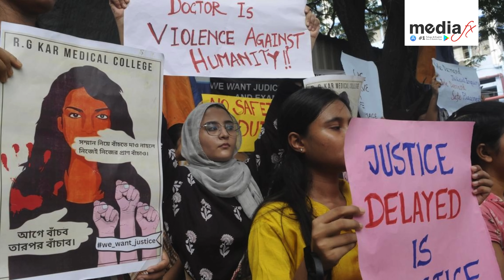Knee-Jerk Reaction or Needed Reform? Analyzing West Bengal's New Rape Law | Suravaram Podcast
🎙️ Welcome to another thought-provoking episode of the Suravaram Podcast on the MediaFx App Channel! In this episode, Suravaram Sudhakar Reddy takes a deep dive into the recent Kolkata rape case that has shocked the nation and the controversial new law introduced by the West Bengal government in response. 🏛️

The horrific incident has brought the issue of women's safety back into the spotlight, leading to widespread protests and demands for swift action. 🚨 In what many are calling a knee-jerk reaction, the West Bengal government has passed a new law aimed at tackling rape cases. But is this new law truly a step forward in ensuring justice, or is it an overreach that could have unintended consequences? 🤔

Key Points Discussed in the Podcast:
The Kolkata Rape Case: A Catalyst for Change or Chaos?
Reddy starts by recounting the harrowing details of the Kolkata rape case that has sparked outrage across the country. He highlights how such incidents are a grim reminder of the ongoing struggle to ensure women's safety in India. The new law was introduced as a reaction to this incident, but is it really the solution? 🚨

West Bengal's New Rape Law: Justice or Overreaction?
The new law proposes stricter punishments and expedited trials for rape cases. However, critics argue that such measures could compromise the legal process, leading to potential misuse and false accusations. Reddy dissects the law's provisions, questioning whether it respects the principles of justice or if it's more of a populist move to calm public anger. ⚖️

Knee-Jerk Reactions and Governance
Reddy discusses the dangers of governance driven by knee-jerk reactions rather than thoughtful policy-making. He points out how emotionally charged responses can sometimes undermine the very fabric of justice by bypassing due process, creating a dangerous precedent for future governance. 📜🚨

Balancing Swift Justice and Due Process
While there is an undeniable need for swift justice in rape cases, the podcast emphasizes the importance of maintaining a balance between rapid action and fair legal procedures. Reddy calls for stronger legal frameworks that protect victims without compromising the rights of the accused. 🏛️

A Call for Comprehensive Reforms
Suravaram Sudhakar Reddy advocates for more comprehensive reforms that address the root causes of violence against women, including societal attitudes, police training, and legal education. He urges listeners to push for reforms that promote safety, fairness, and respect for the law. 🌸

The Role of Media and Public Opinion
The podcast also touches on the role of media and public opinion in shaping government policies. While public outrage is crucial in bringing attention to such serious issues, it should not drive policymakers to make rushed decisions that may do more harm than good. 📺🗣️

🗣️ This episode of the Suravaram Podcast is a must-listen for anyone interested in the intersection of law, governance, and human rights in India. Are new, stricter laws the answer to the rape crisis, or do we need a more nuanced approach? Tune in to hear Reddy's in-depth analysis and join the conversation!

👉 Watch now on the MediaFx App, our website, and all major platforms! 🎧🔥